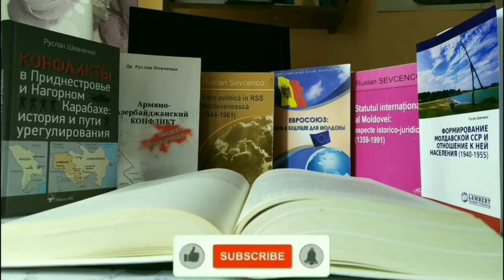Молдова - кандидат в члены ЕС? 21.05.2022г.